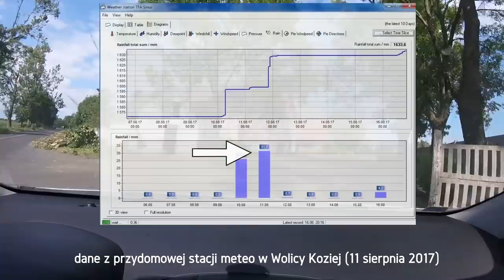Nawałnica z 11.08.2017, Wolica Kozia, Dębno, Klęka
Krótkie wizyty odbyte w miejscach zniszczeń w dniach 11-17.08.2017 r.